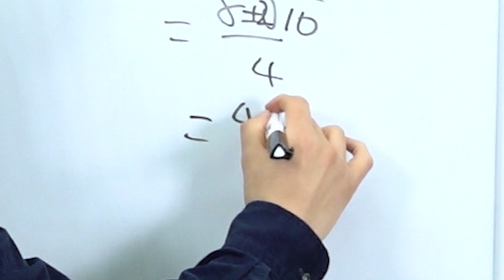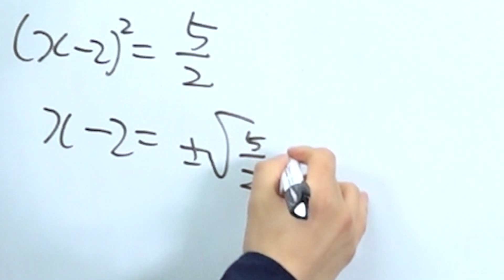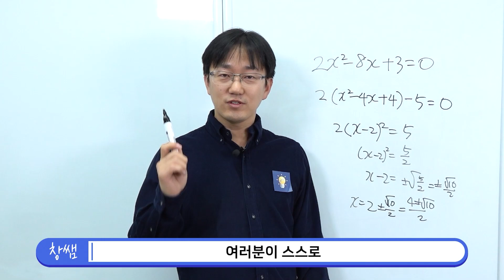근의 공식 외울 필요 없다! 이차방정식 이 영상 하나면 다 끝남 | 생각루트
근의 공식이 없어도 문제 충분히 풀 수 있습니다.
이 영상을 보시고 공식에 의존하지 말고 문제를 풀어보세요!